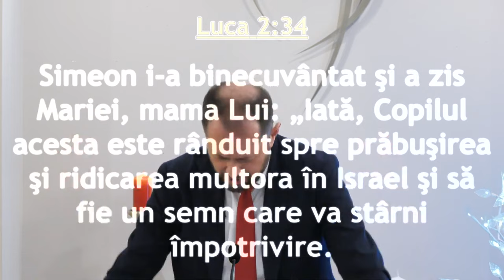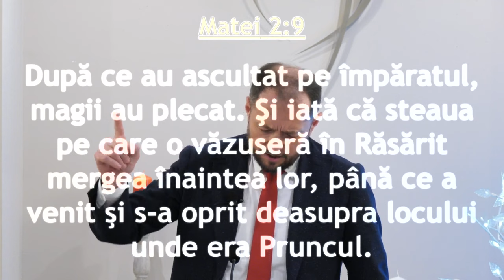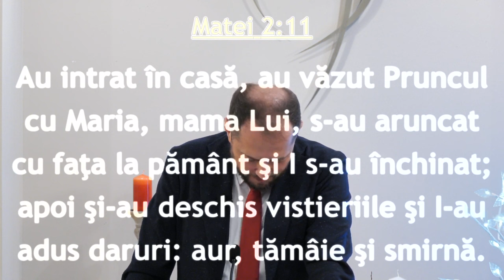Ionică Herlea - Miracolul nașterii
Biserica Avantgarden Brașov - mesaj de încurajare și zidire spirituală, rostit de Ionică Herlea, în data de 16 decembrie 2023. Predici pentru vremuri grele